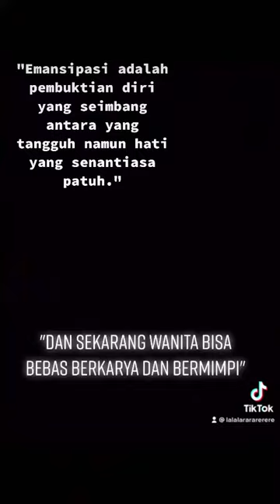30. Anak Darah - Intan Feby Pratiwi - Cabang Sulawesi Tenggara